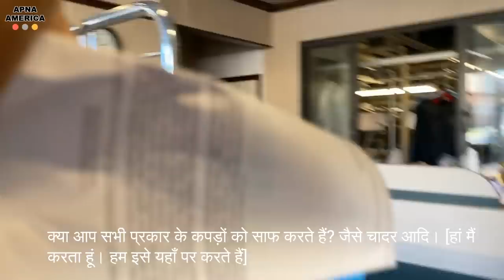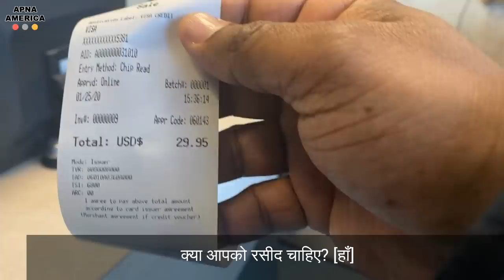अमेरिका में धोबी कितना कमाते है? How much do laundry and dry-cleaning workers earn in the USA?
APNA AMERICA is taking you on a journey to USA fascinating places to know more about the culture & people of the city, country, or region you are going to visit. Get inspiration and essentials with our travel guide videos and documentaries for your next trip, holiday, vacation or simply enjoy and get tips to travel.